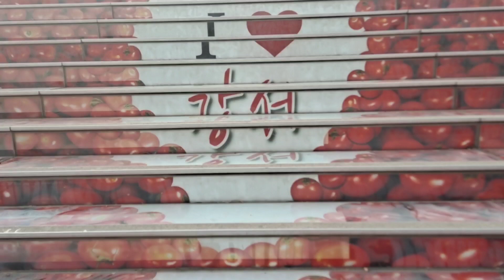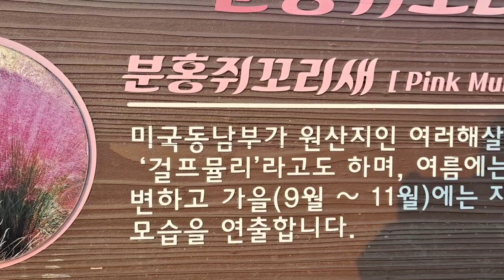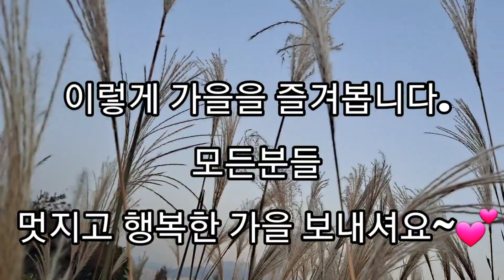분홍쥐꼬리새 를 아세요? 핑크뮬리의 다른이름이네요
낙동강의 핑크뮬리를 보러왔어요
갈대와 억새.그리고 대나무길..
대저생태공윈입니다.
부산시 강서구 대저생태공원